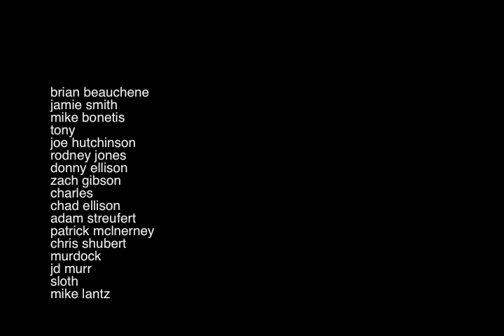axis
knoxville at the millennium
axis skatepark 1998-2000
sony video hi8 .42x fisheye lens

songs:
bouncing souls
the good, the bad, and the argyle
joe lies (when he cries)

the dwarves
the dwarves are young and good looking
everybodies girl

screeching weasel
my brain hurts
the science of myth